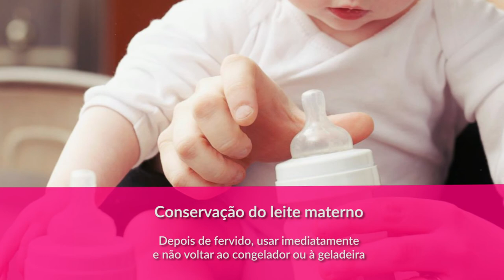Especial HUSM - Direitos das mães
Como funcionam a licença maternidade e os direitos das mães?
A assistente social Letícia Costa, da Residência Multiprofissional do HUSM, ressalta os cuidados para que as mães não percam benefícios legais e como elas podem utilizar.
Neste vídeo, a enfermeira Shaienne Corsini também explica como o leite materno pode ser conservado na geladeira ou no congelador para ser reutilizado.